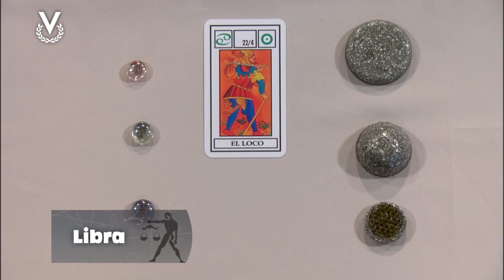Libra - 17_10_2024 - Los Astros